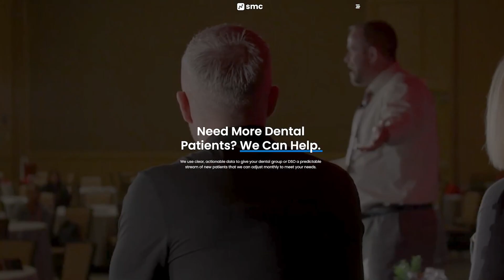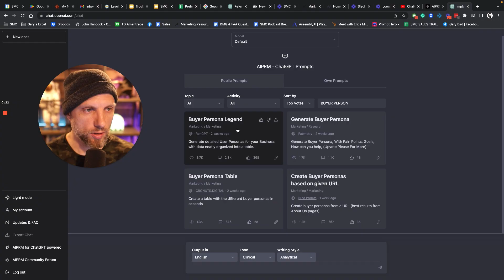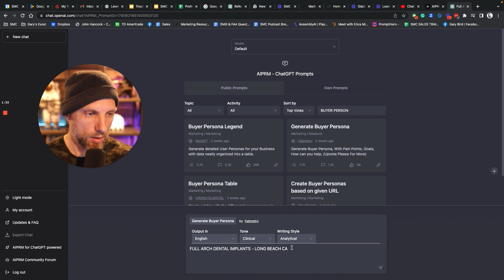Will The SVB Bank Run Effect The Dental Industry?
Gary and Tanner tackle the crisis at Silicon Valley Bank and whether it’s an isolated incident or a warning sign of trouble for the larger economy.

00:00 Introduction
01:13 Fed Interest Rate Hike Impact on Startups
06:48 Bank Regulations Explained
15:32 Unlock Buyer Personas with Chat GPT & Chrome

Visit our events page to discover all our upcoming events that you and your team don't want to miss!